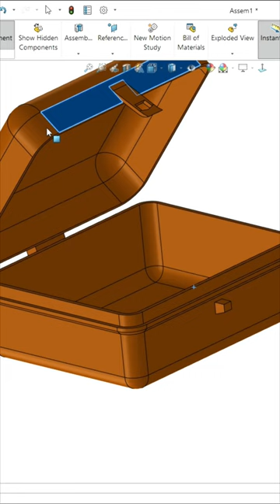chest box on a 3d printer